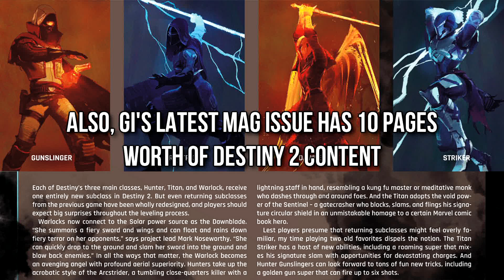Destiny 2: Campaign Direction